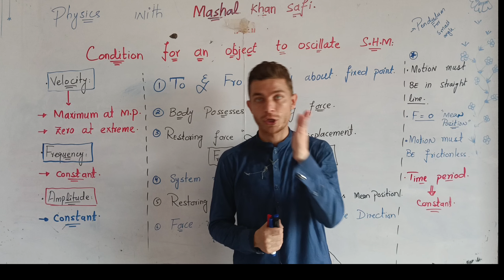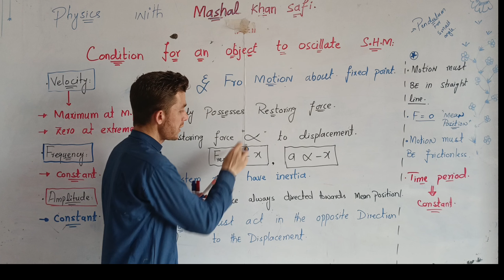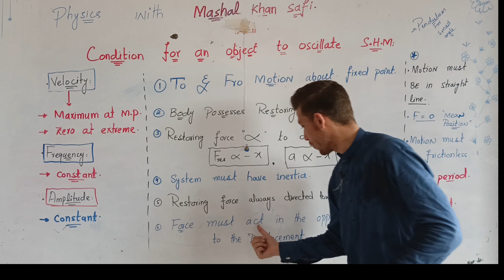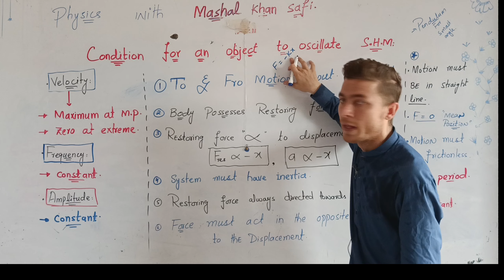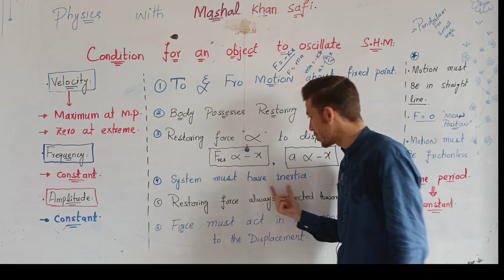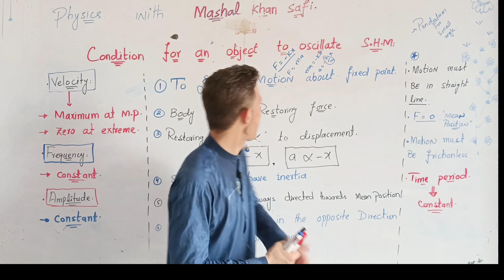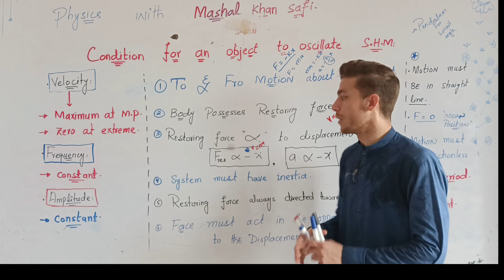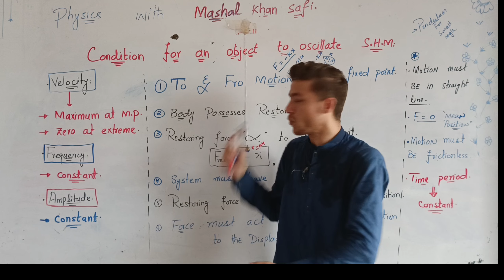Condition For Simple Harmonic Motion| Necessary Condition for S.H.M best ever explanation by Mashal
Condition for an object to oscillate simple harmonic motion.
Necessary Condition for an object to oscillate simple harmonic motion by Mashal Khan Safi.